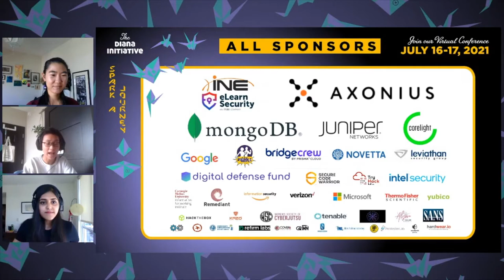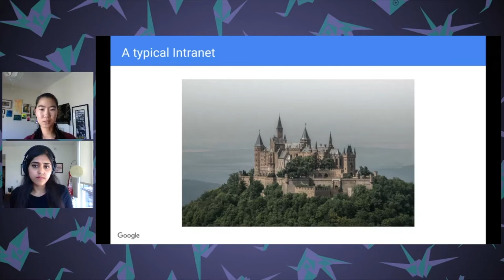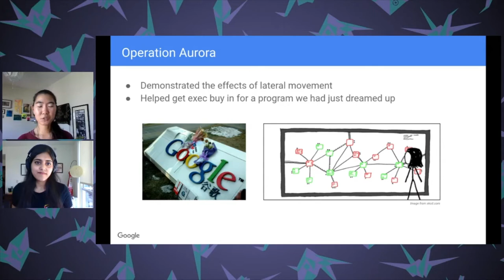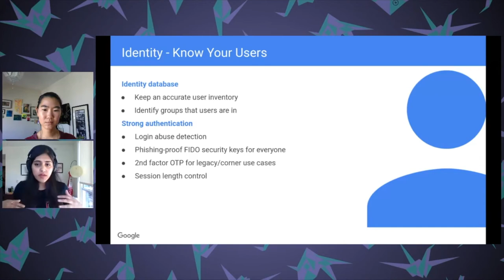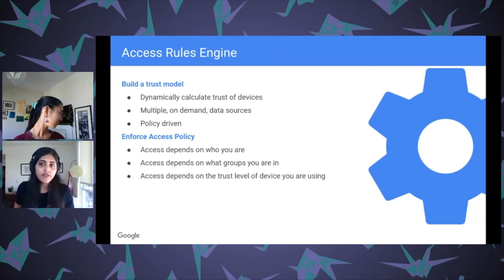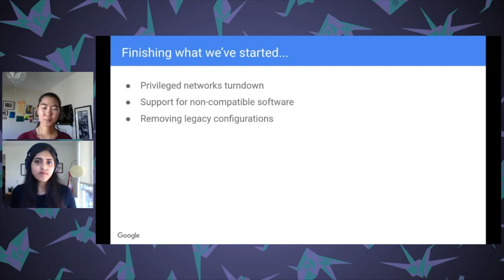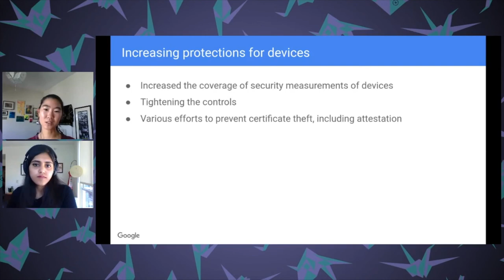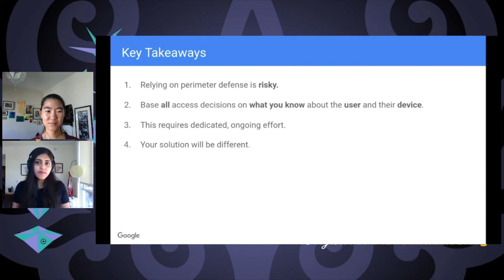Diana Initiative 2021-Connie Lin & Antara Sargam-Beyond the Office: WFH and the long-tail of 0 Trust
Connie Lin & Antara Sargam
Beyond the Office: WFH and the long-tail of Zero Trust

After surviving a nation-state attack in 2009, Google realized our approach to security had to evolve. More firewalls wouldn't solve the problem. So we ditched the fortress model for a zero-trust model. It accounted for devices and cloud services in our threat model and cut down on lateral movement. When a global pandemic struck, it enabled our employees to securely work from home.

Learn why zero trust movement is the future of enterprise security. Learn what you need to implement at your company and some potential gotchas along the way.